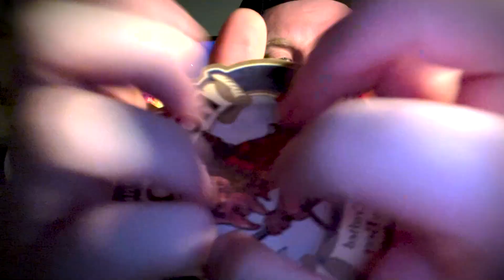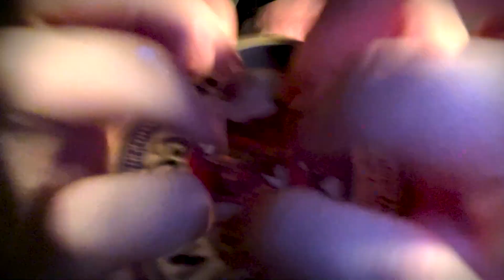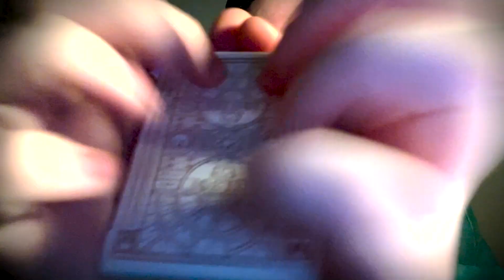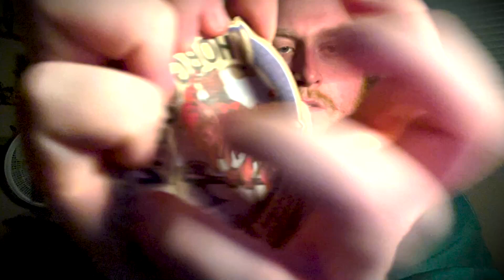ASMR 💤 Soft Spoken Rambles for Anxiety and an Overwhelmed Mind + Random Triggers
Hope you all are doing well tonight. I hope you can join me with some cocoa, coffee, or just a nice warm blanket as we ramble on about anything that comes to mind while doing random triggers as well.